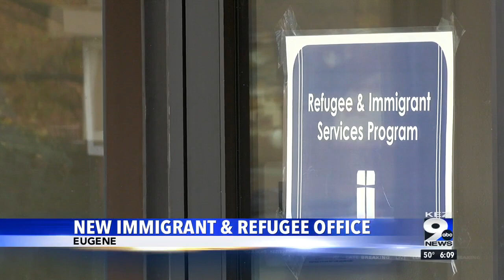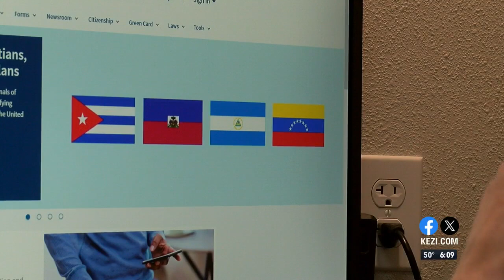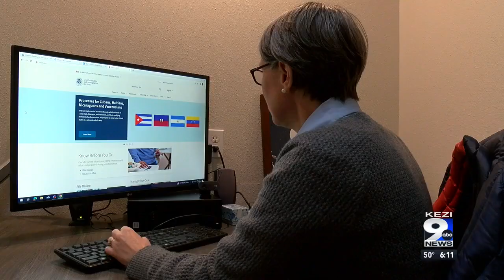Former immigrant becomes an American Citizen with the help of CCS